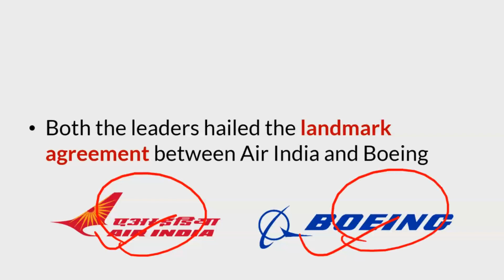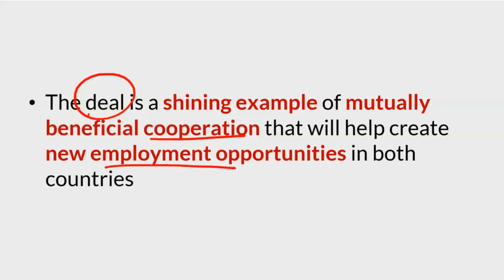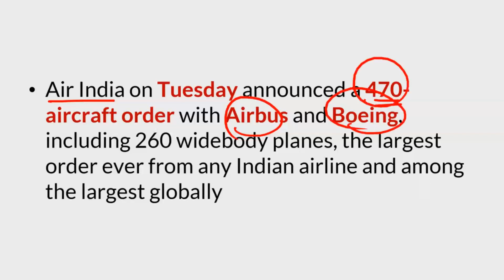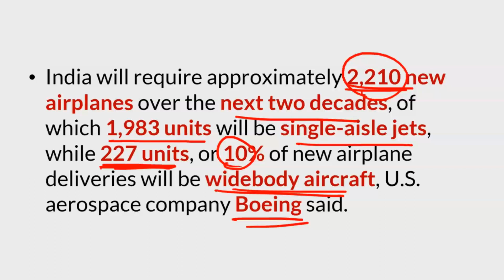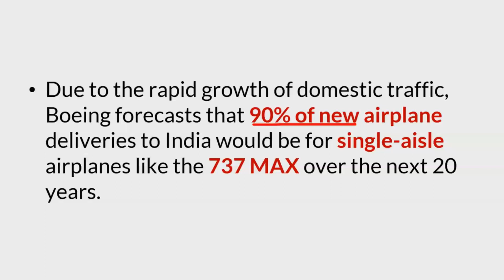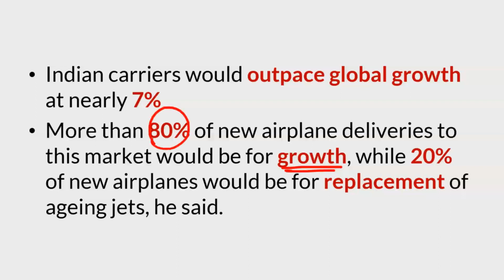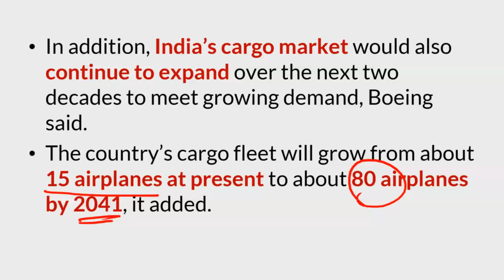Air India Boeing Deal | India US Relations 2023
In a historic deal for the aviation sector and specifically for Air India, the group signed two historic deals with Airbus and Boeing respectively

Air India has placed orders for 250 Airbus aircraft and 220 Boeing planes, in a transaction expected to be worth more than $85 billion.

US President Joe Biden on Tuesday hailed Air India's decision to purchase over 200 aircraft from Boeing and called it a "historic agreement between Tata-owned airlines and Boeing."